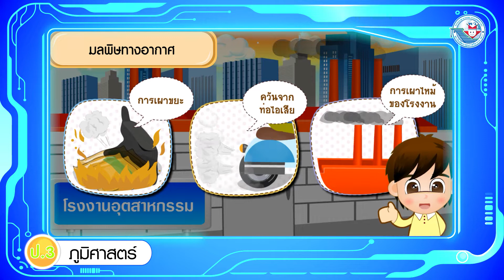ภูมิศาสตร์ ป 3 หน่วยที่ 3 ปัญหามลพิษจากการกระทำของมนุษย์